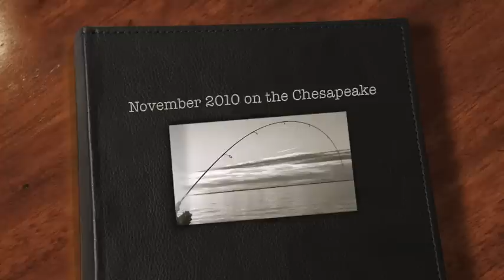November 2010 on the Chesapeake Bay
Striped bass fishing the first two weeks of November, 2010 on the Chesapeake Bay